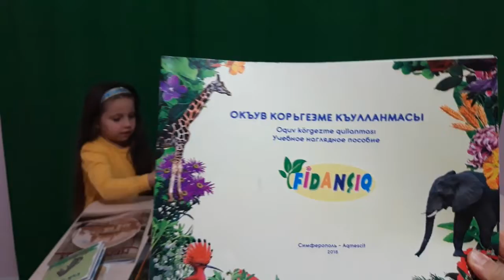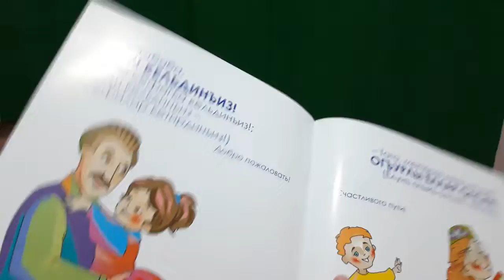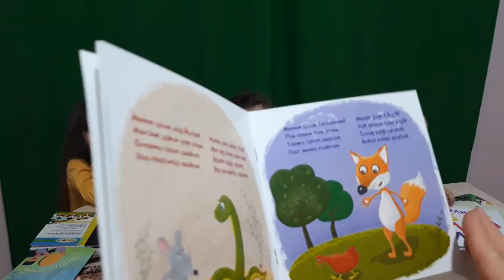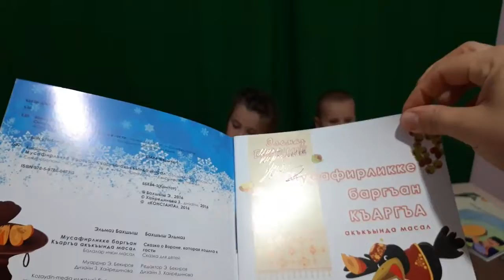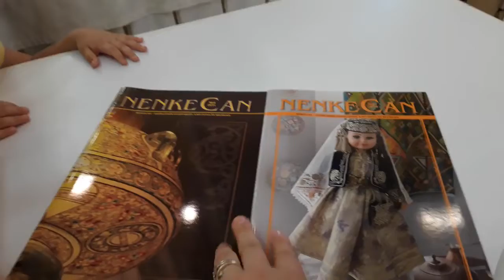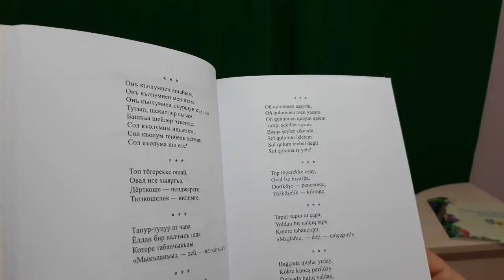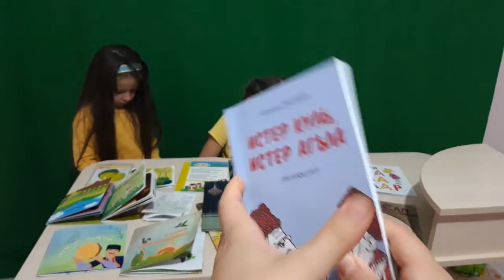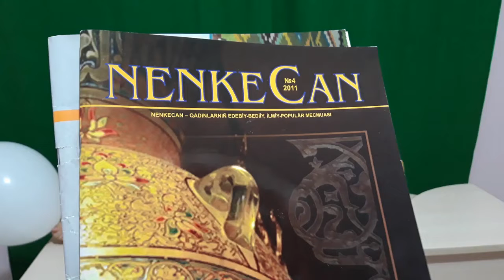BİRİNCİ QIRIMTATAR KİTAP YARMALIĞINDAN ALDIĞIMIZ YENİ KİTAPLAR!/БАЛА ЭДЕБИЯТЫНДА ЯНЪЫ КИТАПЛАР!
Selam aleykum sayğılı dostlarımız! Kanalımıza Abune olmaq ve güzel fikirlerinizni yazmağa unutmanız! Bugün biz sizge 1-nci Qırımtatar Kitap Yarmalığında, Bala Edebiyatında çıqqan, aldığımız yeni kitaplarnı tahdim etemiz! Siz biz içün pek qıymetlisiniz!